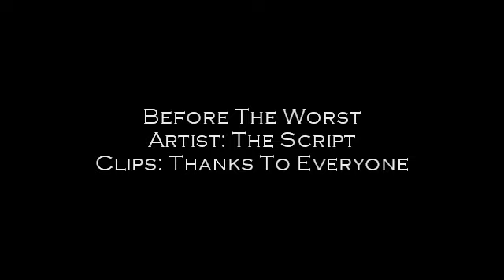(( Before Too Late ))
It's finished.

Request by Live4Jasam  (Again sorry I took forever for it)

It's a video of the relationships between -  Maxie, Lulu, Cooper, Logan, Johnny, Georgie, Dillon, Leyla and Matt.